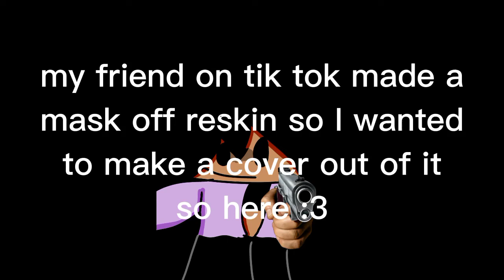a gift for my friend on tik tok!